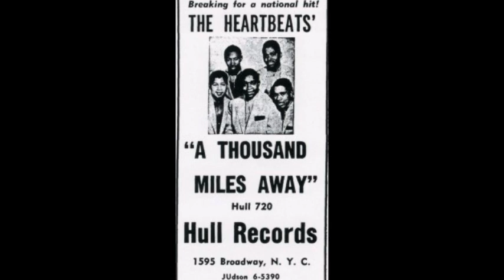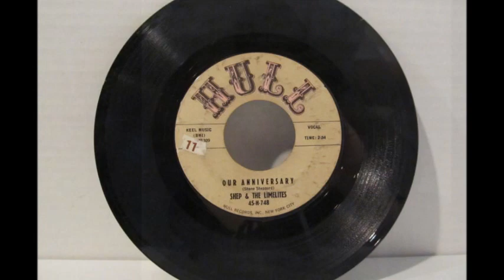Shep & The Limelites & The Heartbeats Story Chancellor of Soul's Soul Facts Show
Chancellor of Soul, Mike Boone's  'Show Facts'  highlightes the history of legendary artists and their music.

This edition features two legendary group,  the Heartbeats and Shep & The Limelites. Both were formed though the mastermind of lead singer, James 'Shep' Sheppard from
Queens, NY.

The Heartbeats were Shep's buddies from high school who formed the group in 1955.

 They signed with a local label, Apt Records, a subsidary of ABC-Paramount, where they recorded a few sides for the company but was not promoted properly, so they left.
The Heartbeats were brought to Hull Records,located in the  legendary Brill Building in New York, by William Miller, who was employed at the label.

Miller introduced them to Hull Records owner, Bea Caslin,
who was impressed by their vocals, signed them on the spot. The Heartbeats charted with  'A Thousand Miles Away'
although the disc jockeys promoted the A side 'Oh Baby Don't',  the listeners thought differently and its B side,
'A Thousand Miles Away'  became the hit side.

Shep was a very moody and egotistical person. He began
to question his royalty payments to Bea Caslin,. Later, Caslin sold the Heartbeats' contract and master recordings to George Goldner's Gee/ Rama labels, for
national distribution.

Released on Rama Records ' AThousand Miles Away'
hit No. 5 on Billboard's R&B charts in the winter of 1957.
The Heartbeats disbanded in 1959 when the group grew tired of Shep's unpredictable moods.

In 1960, Sheppard formed  'Shep & The Limelites' with two
members of the Videos, Clarence Bassett and Charles
Baskerville, who recorded the 1958 classic hit 'Trickle
Trickle' on Casino Records.

Shep along with Bassett and Baskerville composed an
answer song to  'A Thousand Miles Away'   'Daddy's Home'.
Daddy was a street term coined by the ladies describing
their boyfriends, lovers and husbands as a sweet talker.

Resigned by Sheppard's former label Hull Records,
'Daddy's Home'  zoomed straight to the No. 4 position on
Billboard's R&B Singles and  No. 2  Pop in spring of 1961.

The Limelites charted one more top ten single on the R&B
charts with  beautiful, mystical   'Our Anniversary'  in 1962.

The Limelites stayed for the next few years until Shep's
egotistical moods began to surface once again. They

On January 24, 1970  Shep Sheppard was a victim of a
robbery and was murdered on the Long Island Expressway. He was 35 years old.

Limelites member, James Baskerville died of emphysema
at the age of 68 on January 25, 2005.